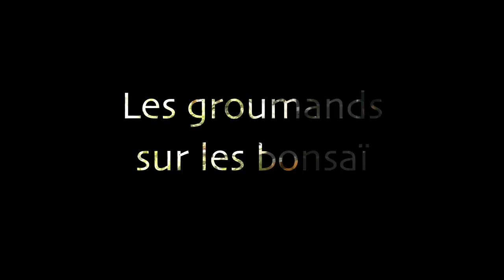Les GOURMANDS sur les BONSAÏ 🌳AFDB🌳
Les GOURMANDS sur les BONSAÏ : je vous présente dans cette vidéo pourquoi et comment je taille les gourmands qui poussent sur la base de certaines espèces comme l'olivier et l'aubépine.